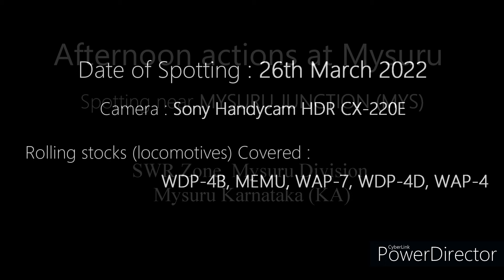Afternoon Train Actions at Mysuru | Spotting near Mysuru Junction (MYS) | Indian Railways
Date of Spotting : 26th March 2022
Camera : Sony Handycam HDR CX-220E
Spotting Duration : 12.15 PM to 01.45 PM

Trains arriving Mysuru : -- K.S.R  Bengaluru MEMU Train (06257), Shatabdi Express (12007), Golgumbaz Express (16536), Rajya Rani Express (16558)

Trains departing Mysuru : -- Kochuveli Express (16315), Basava Express (17307)

Plus some shunting actions. The afternoon hours were busy here at Mysuru Junction (MYS) Railway station of SWR zone Mysuru Division with total of 6 train actions within 1-2 hours duration, along with that 2 shunt actions as well.

Also spotted different varieties of locomotives, the commonly spotted Rolling stock were WDP-4B, WAP-7, WAP-4, WDP-4D, MEMU trainset.

Some other surprises were spotting Vijaywada (BZA) WAP-7 and WAP-4 engaged in different duties, approaching Mysuru. The other one is spotting Royapuram (RPM) WAP-7 brothers 30331 and 30332 engaged in other duties departing Mysuru Junction.

First time exclusive spotting at Mysuru Junction !! Need your tremendous support !!! Enjoy the arrival and departure of different trains !!